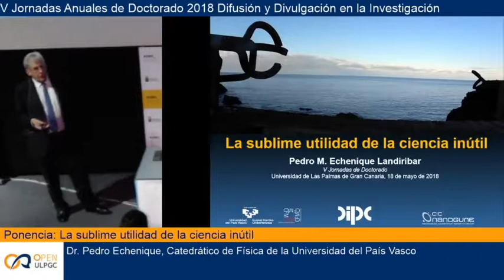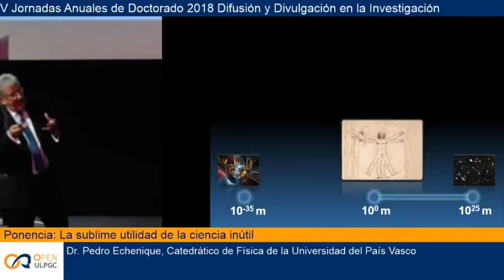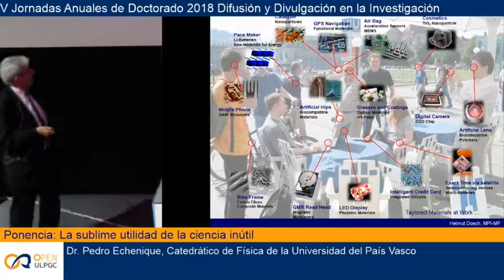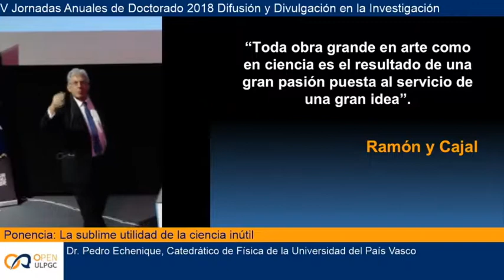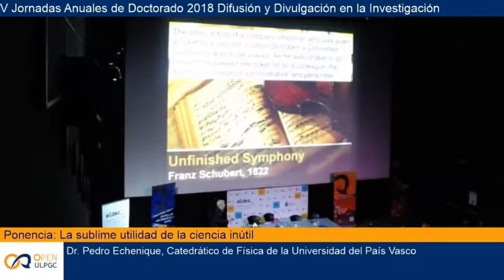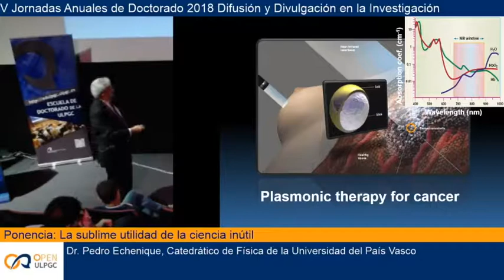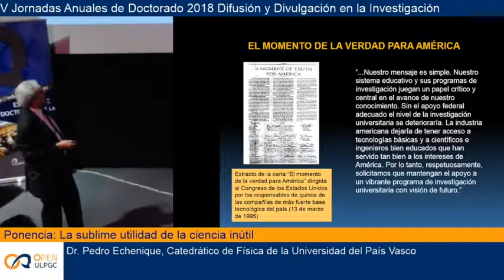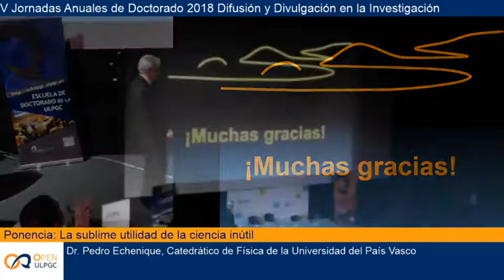Pedro Echenique en las V Jornadas de Doctorado ULPGC.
Conferencia inaugural de  las V Jornadas anuales de Doctorado ULPGC año 2018.
Museo Elder de la Ciencia y de la Tecnología  en Las Palmas de GC,